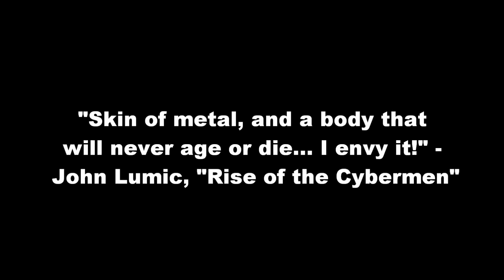Doctor Who: Every Single Cyberman Destroyed: 1966 -2017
In the 1966 Doctor Who story "The Tenth Planet" not only did the First Doctor perish after a brilliant run, but he took the Cybermen with him for the first of several times!

By request, this video features no music.

All Credit to BBC